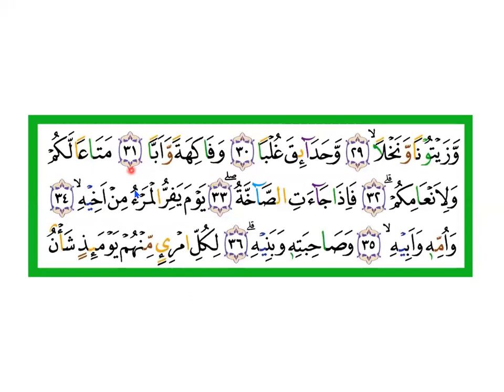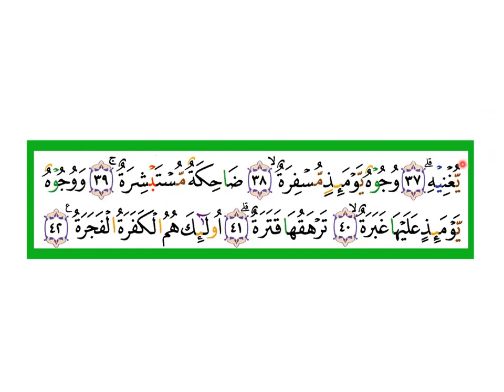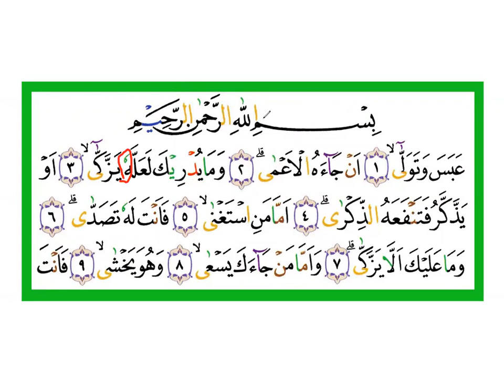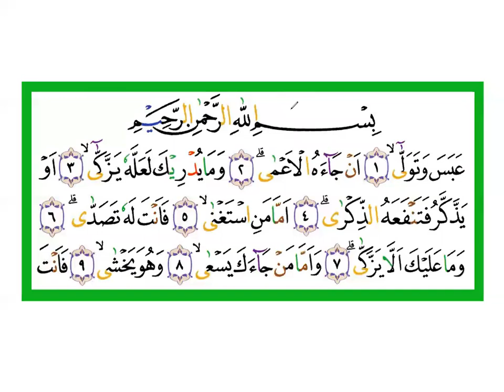SURAT 'ABATSA - PAK ZEMK IBU TINI - TAIWAN - NGAJI ONLINE - ARIRKM